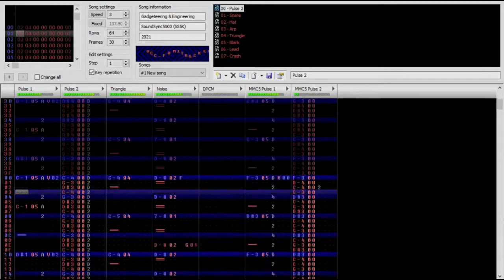FamiOriginal: Gadgeteering & Engineering (2A03+MMC5)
I do believe this one sounds like a puzzle game ost.